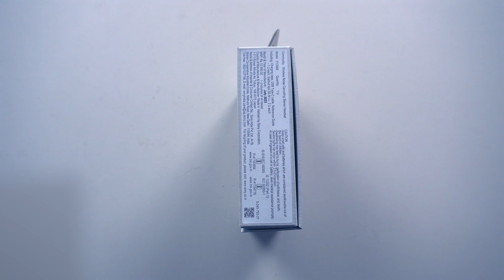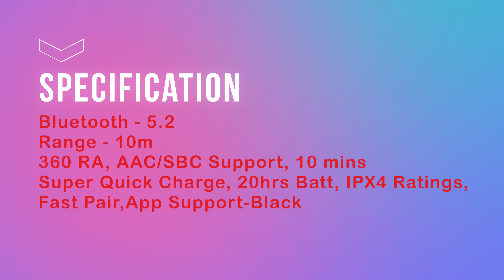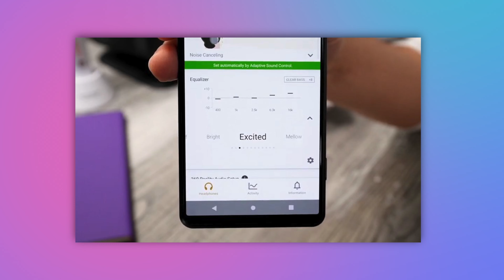Unboxing Sony C700N ANC | Smart TWS at Rs.7990! Review & Surprises Await!⚡